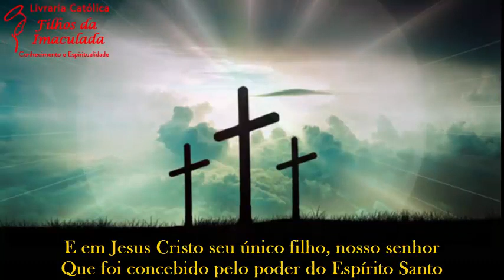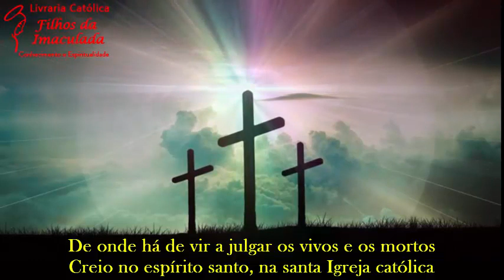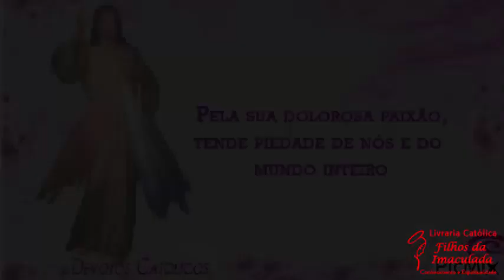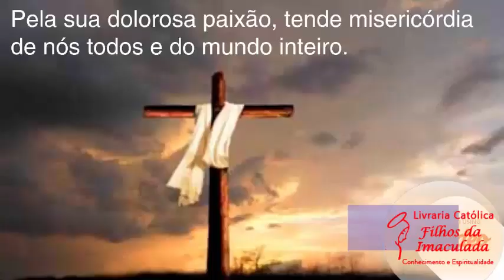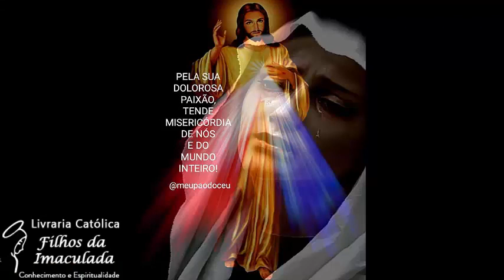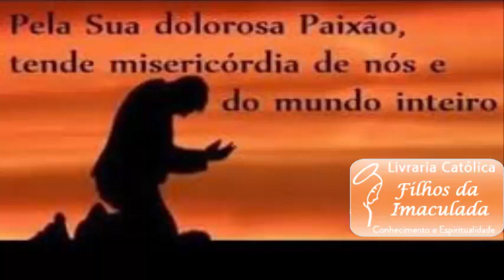𝐀 𝐌𝐈𝐒𝐄𝐑𝐈𝐂Ó𝐑𝐃𝐈𝐀 𝐃𝐎 𝐒𝐄𝐍𝐇𝐎𝐑 𝐓𝐄 𝐀𝐋𝐂𝐀𝐍Ç𝐀𝐑Á 𝐍𝐄𝐒𝐓𝐀 𝐓𝐀𝐑𝐃𝐄! 𝟐𝟓/𝟎𝟓/𝟐𝟎𝟐𝟑 (𝟏𝟓:𝟎𝟎𝐡)